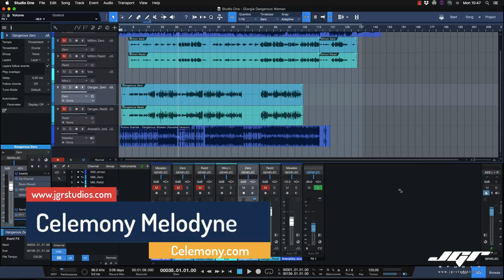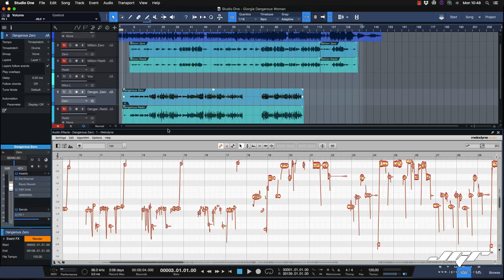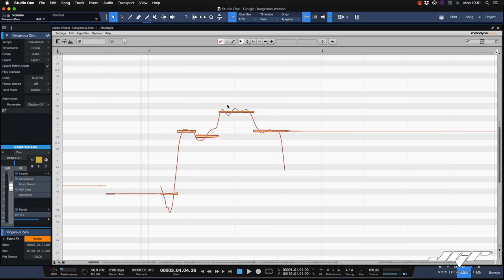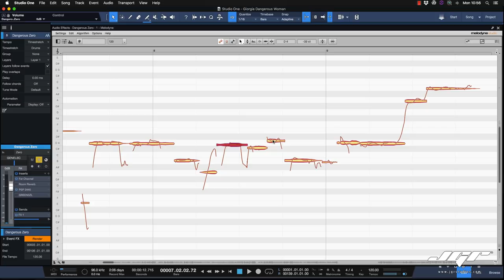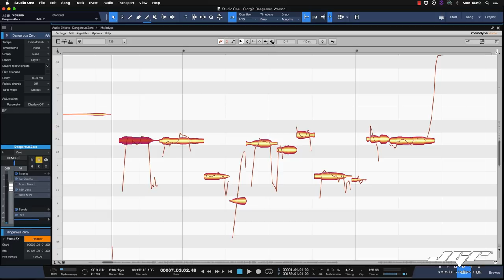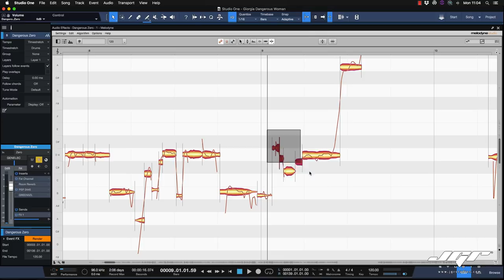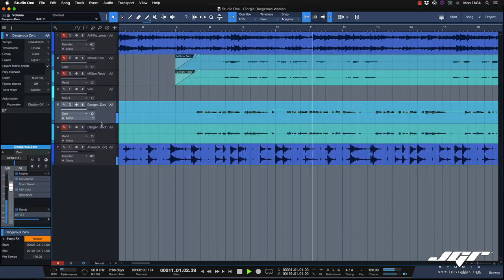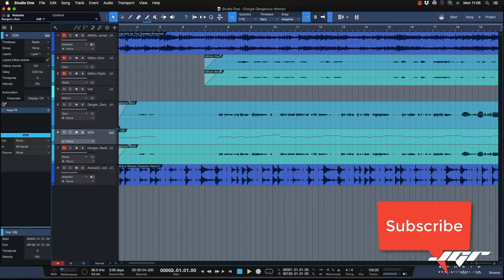Celemony Melodyne 4 Studio Tutorial Italiano Come intonare la Voce Vocal Tuning 2018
Dopo tante richieste ecco il primo tutorial sull'uso di Melodyne , le funzioni principali, come utilizzarlo al meglio e come si integra perfettamente con la tecnologia ARA di Studio One Pro. I commenti come sempre sono ben accetti :-)